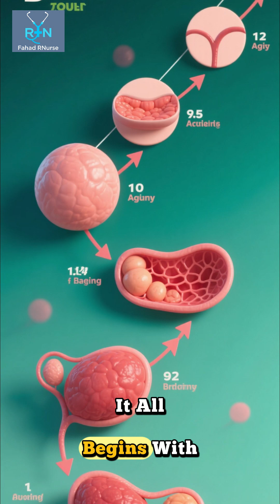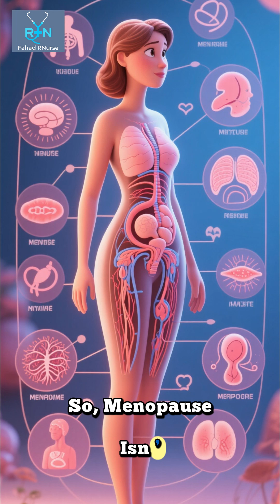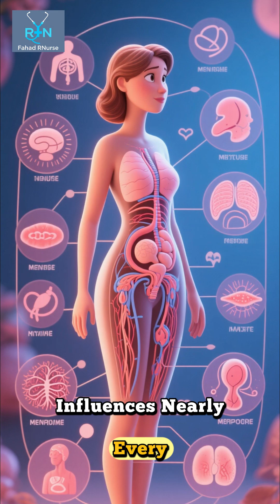Menopause Pathophysiology Explained Easy Hormonal Changes & Key Mechanisms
Menopause is a natural transition that every woman experiences, but do you know what really happens inside the body when it begins? In this short yet powerful video, FaHad RNurse explains the Pathophysiology of Menopause in a clear and engaging way, perfect for nursing students, medical students, and healthcare professionals preparing for exams or clinical practice.

You’ll learn how ovarian follicle depletion leads to the fall in estrogen and progesterone levels, causing a hormonal imbalance that triggers major systemic changes. The hypothalamus reacts by increasing FSH and LH levels, but since the ovaries no longer respond, estrogen remains low — leading to hot flashes, mood swings, vaginal dryness, bone loss, and cardiovascular risks.

This video covers every important aspect:

Hormonal feedback loop breakdown

Thermoregulatory changes causing hot flashes

Bone metabolism and osteoporosis connection

Cardiovascular and lipid changes

Cognitive and mood alterations

Whether you’re revising for NCLEX, nursing exams, or clinical discussions, this short video gives you the core understanding of menopause’s pathophysiology in just a few minutes — simplified, visual, and easy to remember.